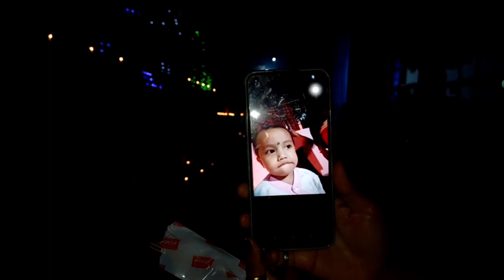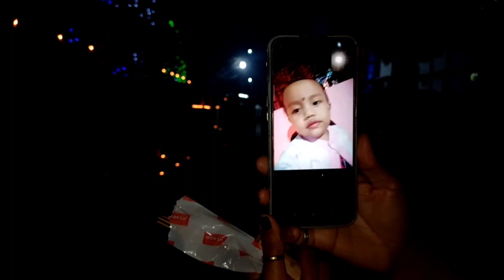HAPPY DIWALI TO EVERYONE 🪔🌼|| KHUMAN SISTER'S FIRST DIWALI At MARIYANI 💥||VLOG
Happy Diwali!  “ May the divine blessing of Lord Rama and Sita bring love and harmony to your home shubh Deepavali !" “wishing you a diwali that brings you the best of luck , success, and endless moment of joy.